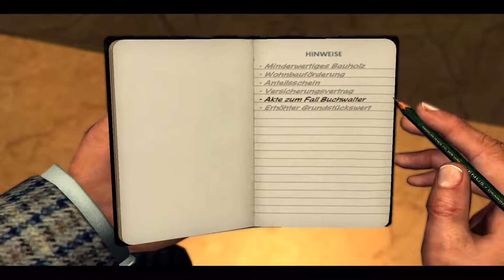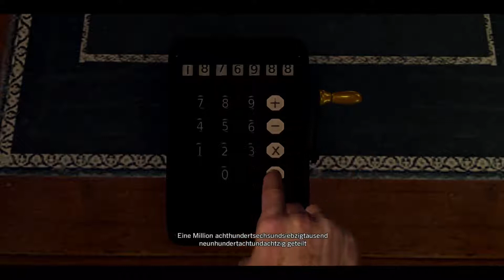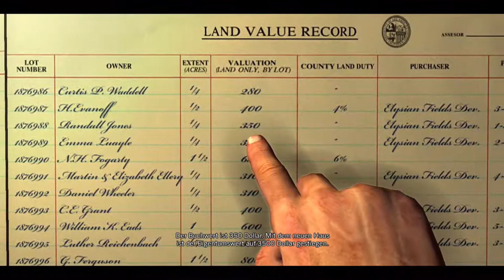Let´s Play L.A.Noire Fall 24.3